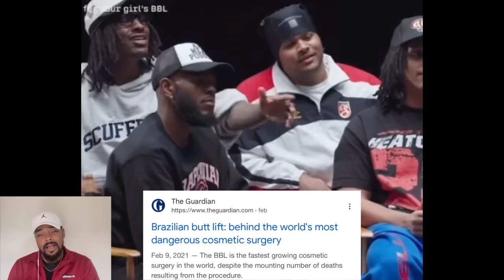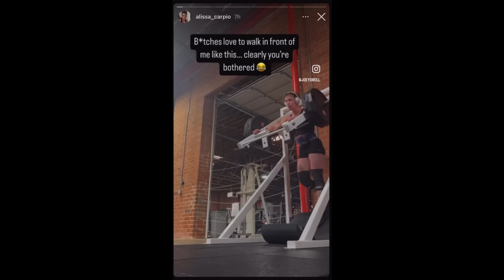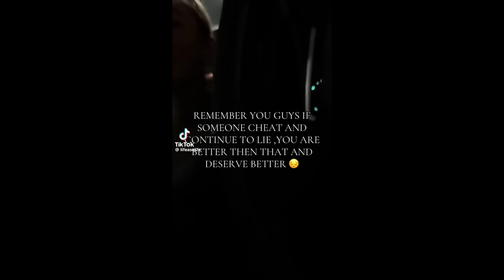Man EXPOSES Toxic Woman Who Falsely Accused Him Of Following Her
Man exposes toxic woman who filmed him and accused him of following her around a store.